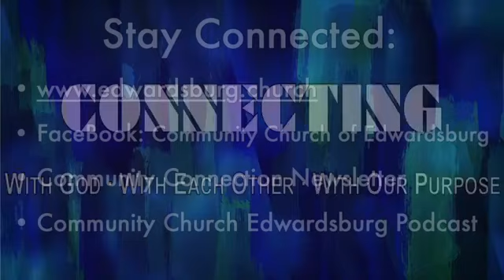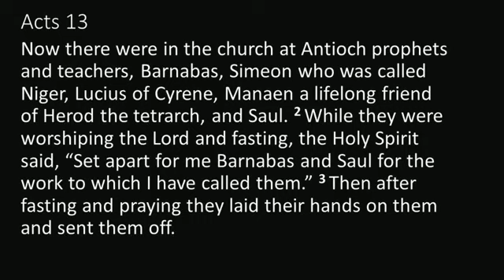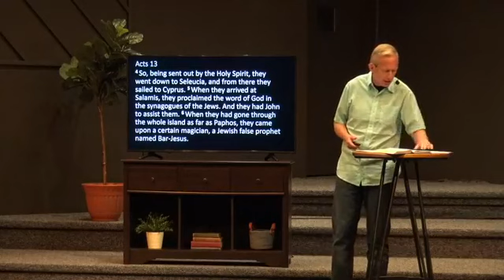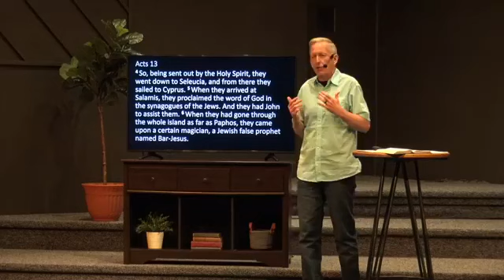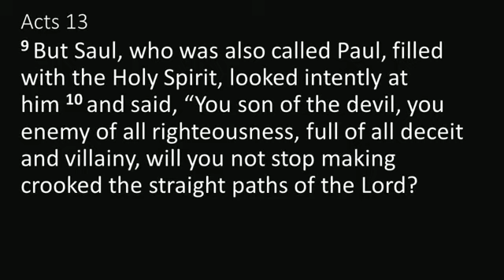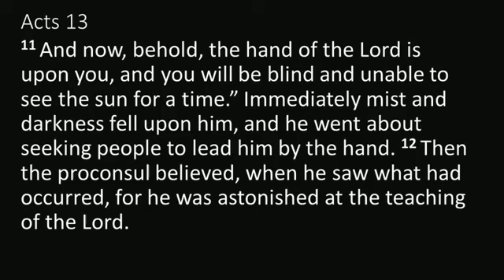5.24.20 Sunday Morning Worship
This week, we begin to study Paul's Missionary Journeys. In Acts 13:1-12, we look at the meaning of some important names and crucial ingredients of ministry.